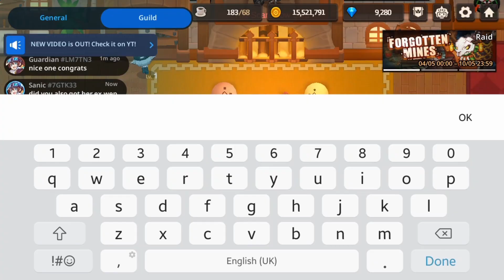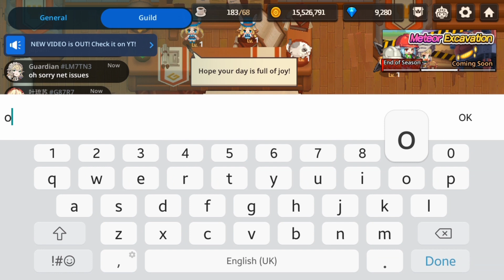CUTE and CHAOTIC MOMENTS in my GUILD! | Guardian Tales - Guild Moments [Special EP1]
A recommendation from a friend of mine in discord.

Shoutout to all members who are in this video, and to those who were not in the guild, I'll get you covered in the next vid.